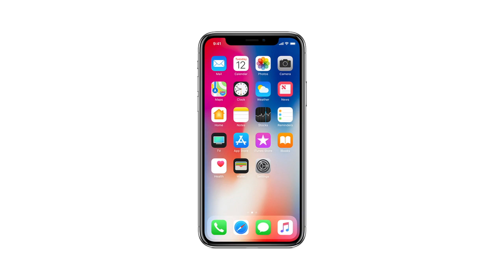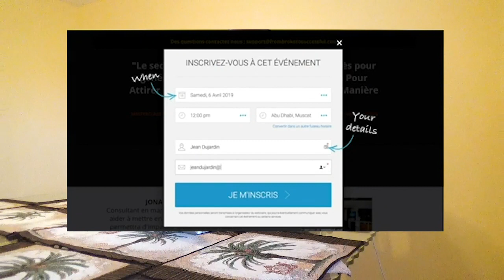Comment devenir riche : Les 7 clés du bonheur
Dans cette vidéo nous allons voir ensemble Les 7 clés du bonheur et comment devenir riche.
1. Devenir la personne que tu veux être dans le futur. C'est ce qui va te permettre d'avoir les résultats de ce futur aujourd'hui.
2. Se payer en premier. Cela veut dire que dès que tu reçois de l'argent, tu en mets de côté et tu vis avec le reste.
3. Aller vers les autres. Tout ce que tu veux dans la vie viendra de quelqu'un d'autre.
4. Être un influenceur. C'est la capacité de convaincre les autres à te suivre dans ta vision.
5. Changer ses habitudes. Si jamais tu veux devenir une nouvelle personne, tu dois changer tes habitudes.
6. Ne pas se comparer aux autres. Deviens plutôt la meilleure version de toi-même.
7. Servir au maximum les autres. Plus tu vas servir les autres, plus tu vas avoir de l'argent.

Bon visionnage !

▬▬▬▬▬▬▬▬▬FORMATION OFFERTE▬▬▬▬▬▬▬▬▬▬▬

▬▬▬▬▬▬▬▬▬ MES COACHING ▬▬▬▬▬▬▬▬▬▬▬▬

▬▬▬▬▬▬▬▬ MES OUTILS ▬▬▬▬▬▬▬▬▬▬▬▬▬▬▬▬

▬▬▬▬▬▬▬▬▬▬▬▬ Témoignage client ▬▬▬▬▬▬

▬▬▬▬▬▬▬▬▬▬▬▬ LIENS ▬▬▬▬▬▬▬▬▬▬▬▬